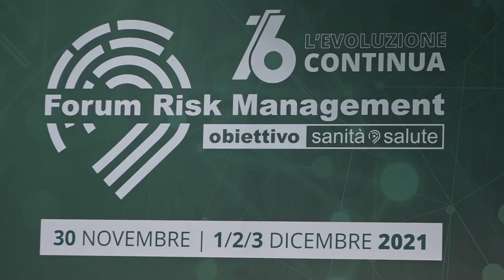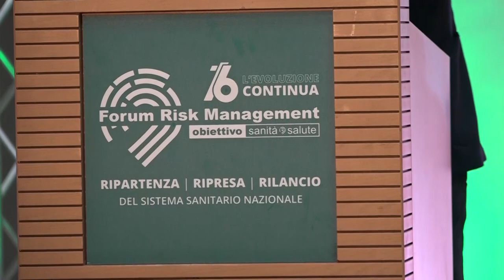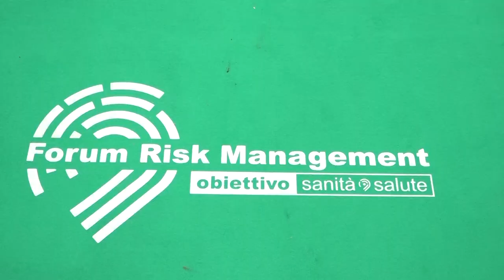Al via il Forum Risk ad Arezzo, Brusaferro (ISS) : "rafforziamo la nostra sanità"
Inizia oggi il Forum Risk Management in sanità, l'evento promosso dall'Istituto Superiore di Sanità, dalla Fondazione per l'Innovazione e la Sicurezza in Sanità e Regione Toscana con il patrocinio del Ministero della Salute, della Conferenza delle Regioni e Province Autonome, e del Parlamento. L'evento ha messo al centro dell'attenzione le attività di contrasto alla pandemia, il Pnrr, le proposte per il futuro della sanità.